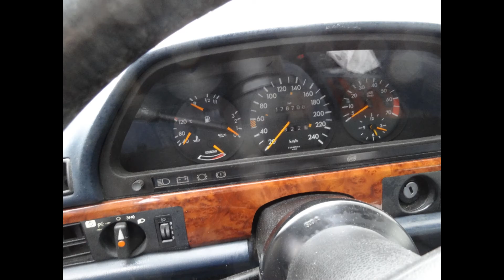Oldtimer MERCEDES 500 SEC Ein Traum in "silber"!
MERCEDES 500 SEC "Ein Traum in silber"

NACHTRAG:
Die Link-Adresse zum Inserat bei "Kleinanzeigen" hat sich geändert. NEU ist jetzt:

Hier noch etwas aus der MERCEDES- Geschichtsschreibung

Man findet diesen, speziellen Modellbeschreibungs-Text der ersten Serie auf den MERCEDES-Internetseiten (dort auch noch ausführlicher).
 Auch der einleitende Textauszug:
Die ausgesprochen elegante und harmonische Formgebung fand von Beginn an allgemein großen Anklang und machte das SEC-Coupé zu einem der schönsten Autos der Nachkriegszeit. ... --- im Video selbst stammt von dort.

Merceds 500SEC
S-Klasse Coupés der Baureihe 126, 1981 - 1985
Auf der Frankfurter IAA im September 1981 wurde mit den Typen 380 SEC und 500 SEC eine Coupé-Variante der Baureihe 126 präsentiert, die als Nachfolger der seitherigen SLC-Modelle fungierte. Die neue Coupé-Generation basierte konzeptionell nun wieder auf der S-Klasse-Limousine und nicht mehr, wie ihr direkter Vorläufer, auf einem SL-Modell. Eine Sechszylinder-Variante analog zum 280 SLC wurde nicht angeboten. Die V8-Motoren, die prinzipiell bereits von den Limousinen und den SLC-Modellen bekannt waren, hatte man im Rahmen des "Mercedes-Benz Enegiekonzepts" zur Verbrauchs- und Schadstoffreduzierung gründlich überarbeitet.

Neben einer Erhöhung der Verdichtung standen Nockenwellen mit geänderten Steuerzeiten, luftumspülte Einspritzventile und eine elektronische Leerlaufregelung auf der Liste der Verbesserungen. Durch die geänderte Nockenwellenabstimmung konnte das Drehmomentmaximum zu niedrigeren Drehzahlen verschoben und im Falle des 3,8-l-Motors sogar erhöht werden. Dieses Aggregat hatte besonders tiefgreifende Änderungen erfahren: Um ein günstigeres Volumen-Oberflächenverhältnis zu erhalten, hatte man die Bohrung reduziert und den Hub erhöht. Der modifizierte 3,8-l-V8 wies damit einen geringfügig vergrößerten Hubraum auf. Bei beiden Achtzylindern mußten, gewissermaßen als Ausgleich für die deutlich verbesserte Wirtschaftlichkeit, geringe Leistungseinbußen in Kauf genommen werden. Die Hinterachsübersetzung wurde in beiden Fällen der veränderten Motorcharakteristik angepaßt. Durch die Summe der Maßnahmen konnte der Kraftstoffverbrauch der SEC-Coupés im Vergleich zu ihren Vorgängertypen deutlich reduziert werden. ...

Auch die Bodengruppe stammte prinzipiell von der Limousine, war aber um 85 mm gekürzt worden. Der Radstand lag damit 30 mm über dem Wert der Vorgängermodelle, und der Fahrgastraum war, auch in der Breite, merklich geräumiger als bei den SLC-Typen. Die Karosserie hatte man nach neuesten Erkenntnissen der Sicherheitsforschung konstruiert und die bereits bei der Limousine angewandten Konstruktionsprinzipien durch flankierende Maßnahmen unterstützt: Zur Kompensation der fehlenden Mittelsäulen waren die Dachrahmenstruktur verbessert und die A-Säulen mit eingeschweißten hochfesten Rohren versehen worden. Damit entsprachen auch die Coupés dem hohen Sicherheitsstandard der S-Klasse-Limousinen. Ein interessantes Ausstattungsdetail stellten elektrisch betätigte Gurtbringer dar, die zum serienmäßigen Lieferumfang der SEC-Typen gehörten und die Aufgabe hatten, an allen vier Sitzen den Sicherheitsgurt ins Blickfeld und eine für Fahrer bzw. Beifahrer gut erreichbare Position zu bringen. Auf Wunsch waren außerdem ein Airbag für den Fahrer und ein Gurtstraffer für den Beifahrer lieferbar.

Das Design der neuen Coupés orientierte sich ebenfalls an den Viertürern, verwendete aber, gewissermaßen als Relikt der SLC-Episode, den SL-typischen horizontalen Kühlergrill. Die ausgesprochen elegante und harmonische Formgebung fand von Beginn an allgemein großen Anklang und machte das SEC-Coupé zu einem der schönsten Autos der Nachkriegszeit. ...